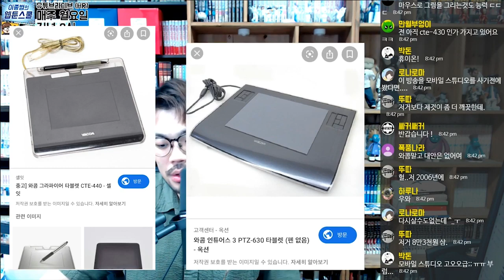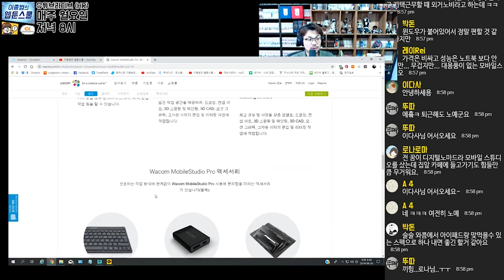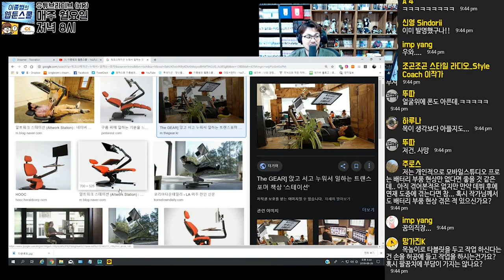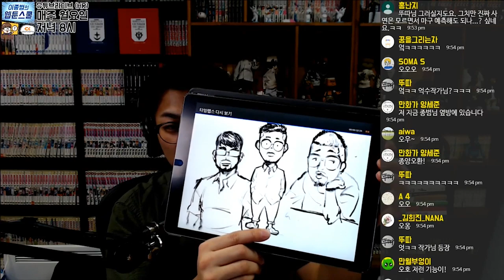8/26 HR라이브! 웹툰작가의 작업도구들 소개와 영업시간(싱크수정)